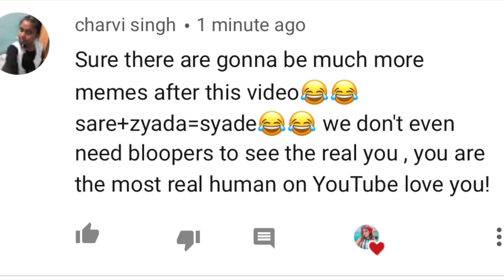INSTAGRAM CONTROLS MY DAY! Quarantine edition | Ashi Khanna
Hey guys!

So i posted a few polls on my instagram and asked you guys about what should i do during the whole day and here are the results!

Sorry if the quality here is a bit messed up, my camera wasn't working properly so i had to shoot it on my phone 😋